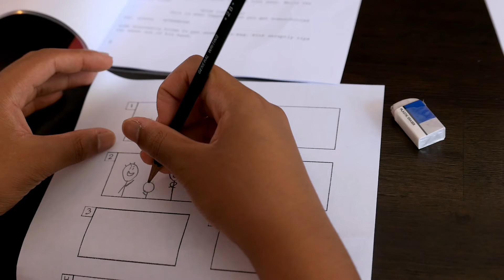Smartphone Video Summer Camp Week 2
We had another productive week. It's amazing to see how much these young creatives have accomplished. Most of them hadn't made a single video before they joined our smartphone video camp, today they walked away with three videos each and an original script. You guys nailed it!